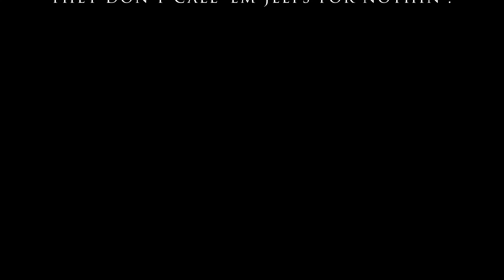Pat motors down the Devil's Staircase on Broken Arrow trail in Sedona, AZ.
Pat and Dawn had an exciting and slippery ride down the Devil's Staircase on the Broken Arrow Trail in Sedona, AZ! The sun was going down, and so was the Jeep! Yeehaw!